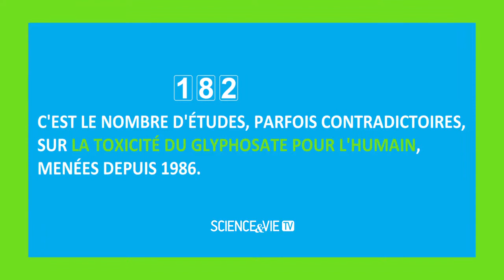Glyphosate : mais comment s'en passer ?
Le gouvernement l'a promis, l'herbicide le plus utilisé en France, suspecté d'être toxique, sera interdit d'ici trois ans. Problème : une agriculture post-Roundup est-elle possible?